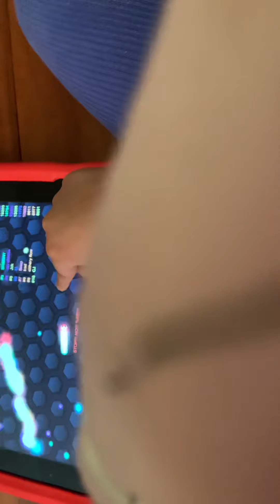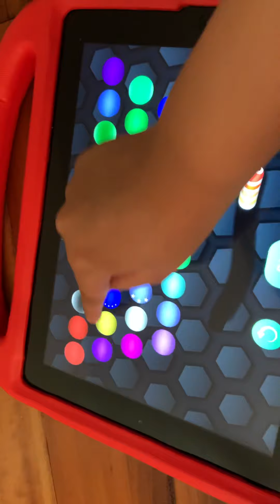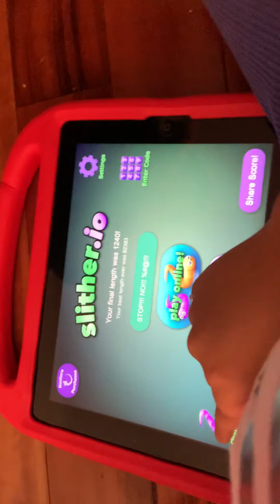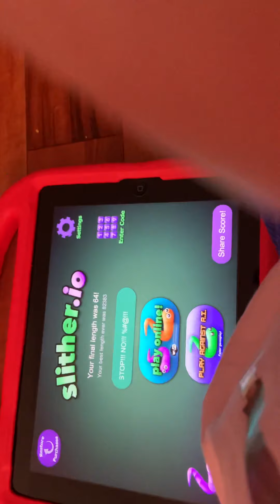You can use these skins I made in slither.io!🐍🪱